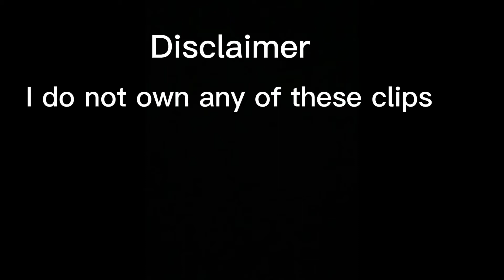Fnaf VR Help Wanted | Scream compilation